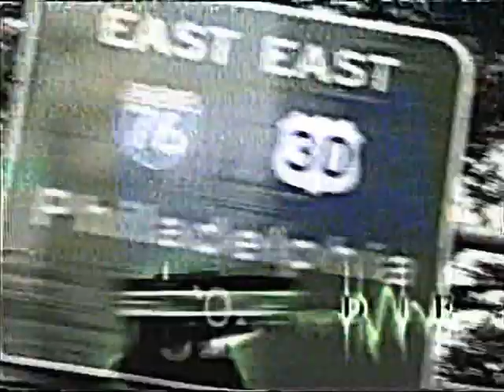Ken Phillips aka Kenneth Phillips